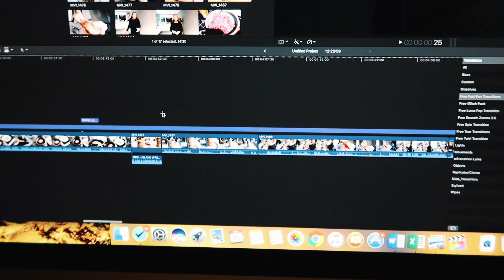WAAROM VOLDOENDE RUST ZO BELANGRIJK IS!!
Volg ons:
➢ 15% Kortingscode Myprotein NL: jorellafit